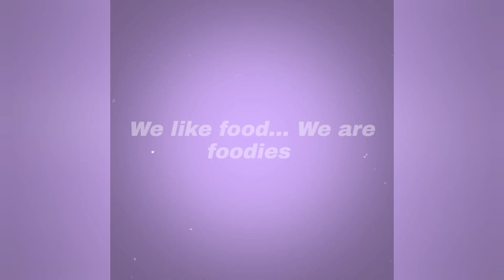Beef chatkhara kabab recipe|Baqra eid Special beef chatkhara kabab|My food facts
Kachay Qeemy Kay Chatkhara Kabab

Spicy Soft And Juicy Beef Chatkhara Kabab Recipe | New Kabab Recipe | Beef Keema Kabab Recip